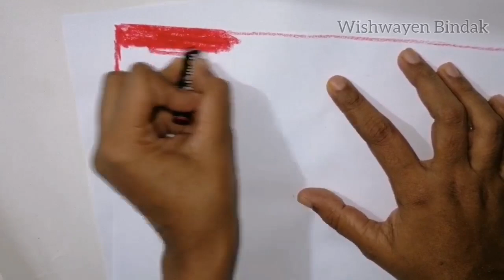Sunset, How to draw sunset with oil pastels, හිරු බැස යන සන්ද්‍යාවක්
Hello parents and children,
This is our latest video about "Sunset, How to draw sunset with oil pastels, හිරු බැස යන සන්ද්‍යාවක්".

Here are some more videos of our channel;